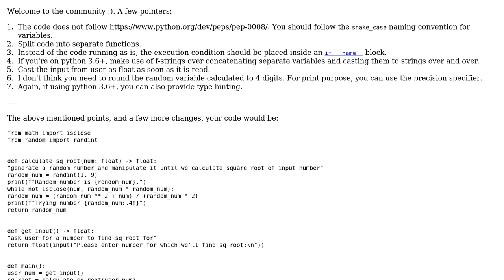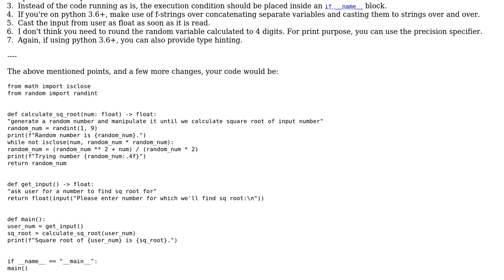Simple square root calculator (2 Solutions!!)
Simple square root calculator

With thanks & praise to God, and with thanks to the many people who have made this project possible! | Content (except music & images) licensed under CC BY-SA | Music | Images & others | With thanks to user Reinderien user John Test user hjpotter92 user Andreas Rejbrand and the Stack Exchange Network Trademarks are property of their respective owners. You are responsible for your own actions.